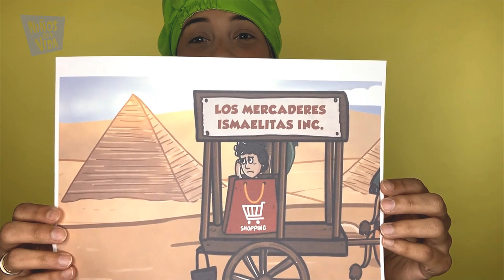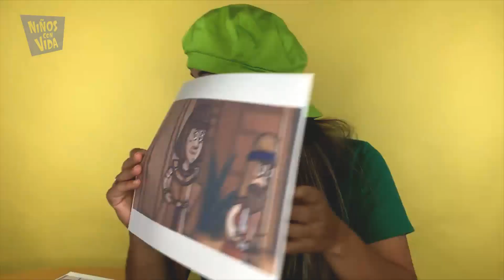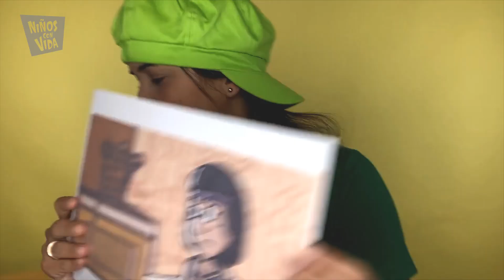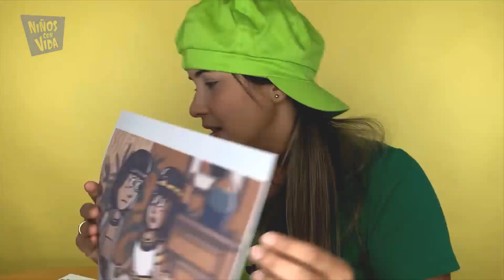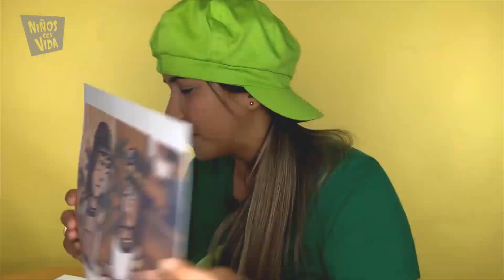"Dominio Propio - Lección #1" - El Fruto del Espíritu | Niños con Vida | 5 de Diciembre, 2021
Hemos estado aprendiendo cómo Dios quiere que desarrollemos el fruto del Espíritu Santo en nuestro corazón. No se trata de hacer un esfuerzo humano intentando ser “buenas personas”. Se trata de entregarle la llave de nuestro corazón al Espíritu Santo para que Él tome el control y nos ayude a ser más como Jesús. La ultima cualidad que exploráremos es el dominio propio. ¿Qué significa esta cualidad? El domino propio, autocontrol o templanza no es más que el control dado por Dios al hombre a través de su Espíritu Santo para negarse al pecado y todo aquello que desagrada a Dios. ¡Oramos que al terminar esta lección los niños tengan un mejor entendimiento de lo que es tener dominio propio!

Facebook: Niños Con Vida Oficial

Envía la palabra "NinosConVida" al numero "77377" para recibir mensajes de texto de parte de Niños Con Vida